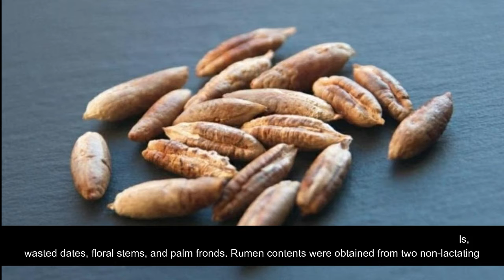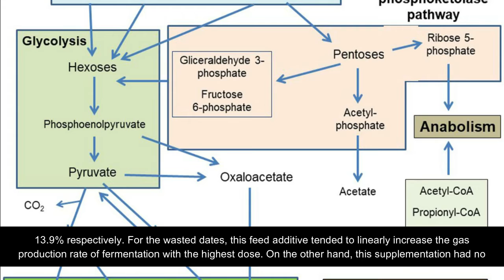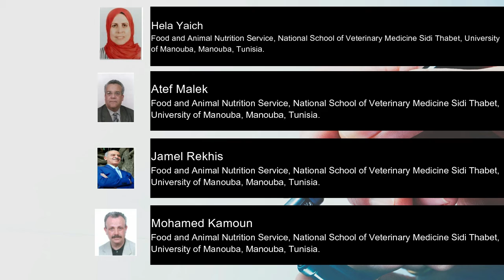Study on Effect of Fibrolytic Enzymes Supplementation on in vitro Gas Production Kinetics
Study on Effect of Fibrolytic Enzymes Supplementation on in vitro Gas Production Kinetics and Ruminal Fermentation of Date Palm
(Phoenix dactylifera) By-Products

Fibrolytic enzymes, date kernels, wasted dates, floral stems, palm fronds, ruminal fermentation.